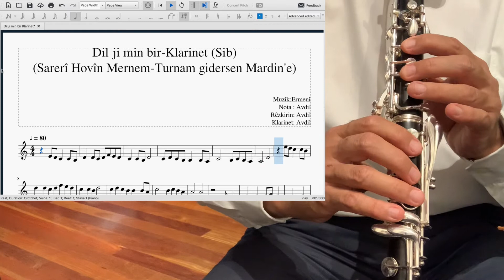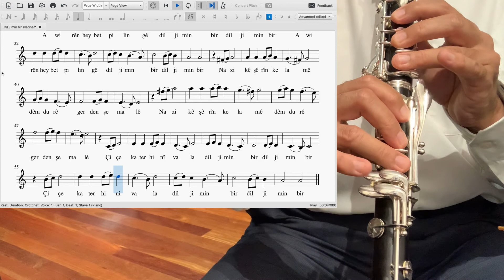Dil ji min bir Klarinet (Sib) Nota